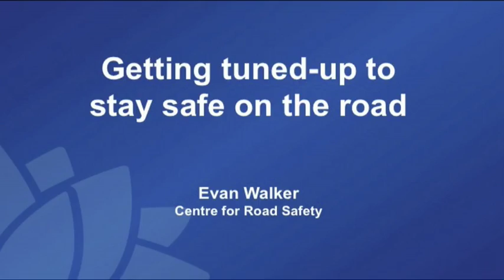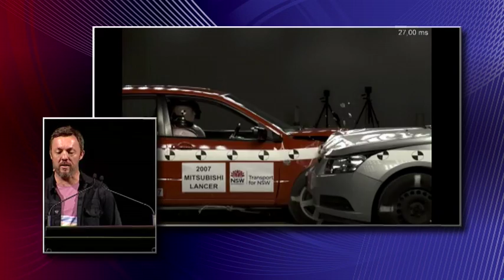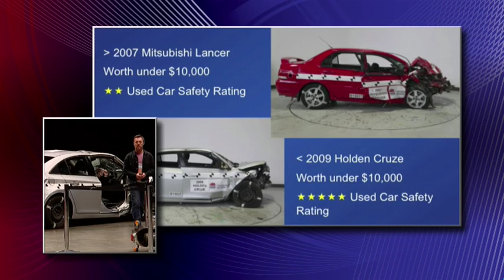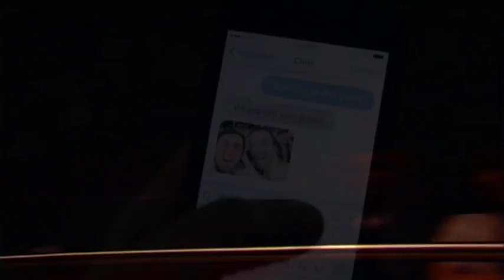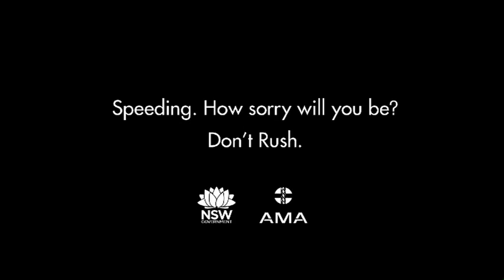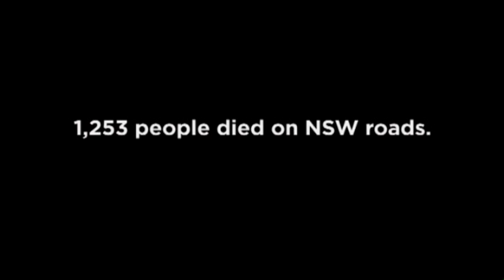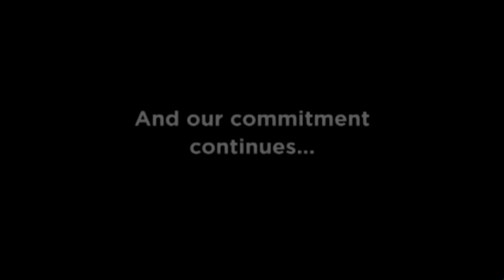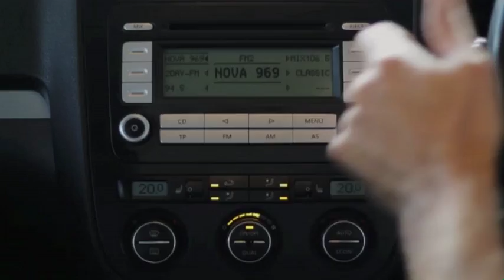6 Evan Walker